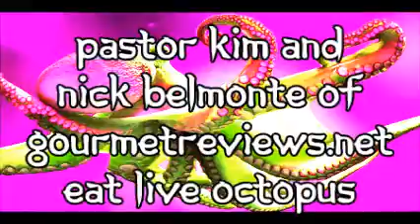LIVE octopus challenge (exotic food) eating Nick Belmonte gourmetreviews.net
Pastor Hoyik Kim joins Nick Belmonte of gourmetreviews.net for a delicious Korean lunch. We have waited for this live octopus for a long time now and now we're enjoying this unique delicacy. Korean restaurants always have a plethora of complimentary side dishes that will tantalize your taste buds.